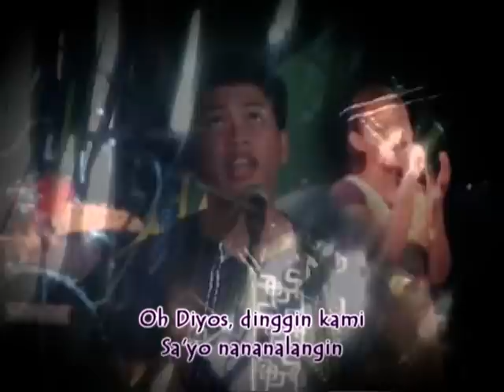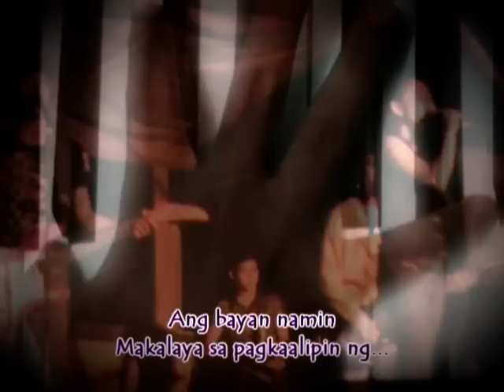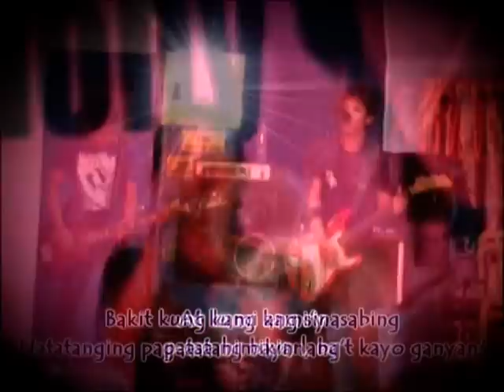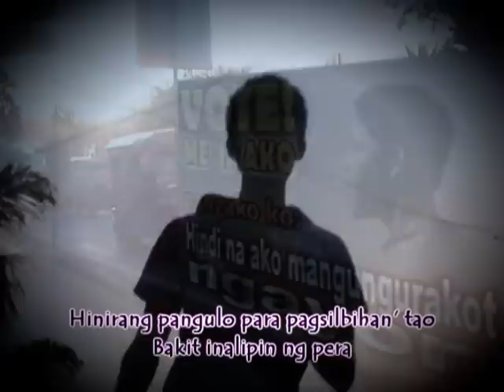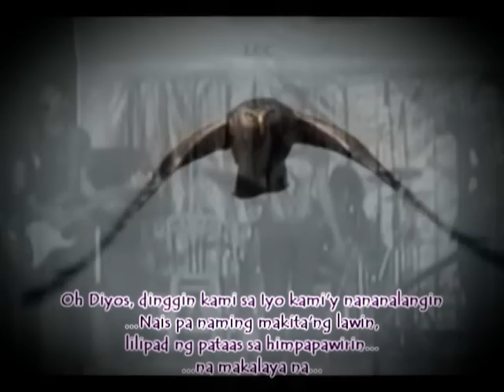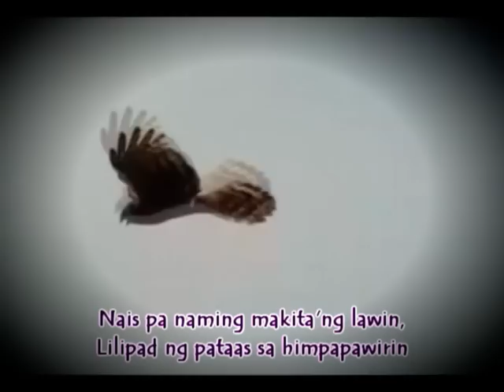Sa Amin by SOP Band - Indie MUSIC VIDEO - original composition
"kung kami ang sinasabing natatanging pag-asa ng bayan, ba't kayo ganyan? At kung kami'y patatahimikin lang, ayoko nang mamuhay pa sa halimbawang inyong ginagawa sa lawin... sa amin"

IF YOU LIKE IT, PLEASE DO SHARE IT! THANKS! ^_^

SOP Band Members:
Joshua Orobia - vocalist...
Jona Joy Orobia - vocalist...
Jireh Orobia - lead guitarist...
Joash Orobia - bass guitarist...
Jephthah Orobia - keyboardist...
Leo Rosales - drummer...

Video edited and taken by: Jireh

NOTE: This is not the high quality video. Di ko po ma-upload yung 1.67 GB na high quality video nito, kaya, di siya masyado malinaw.